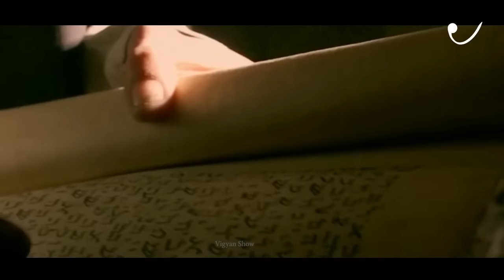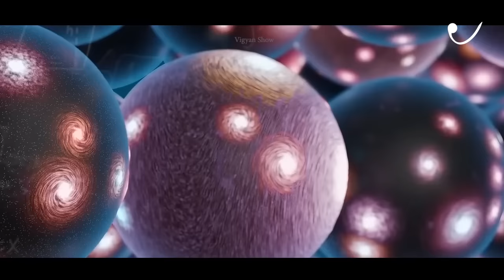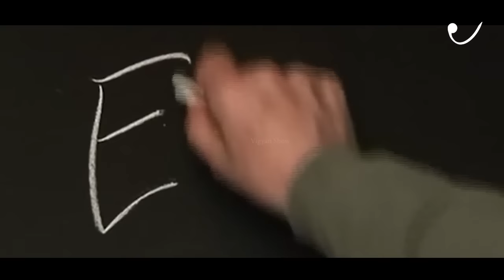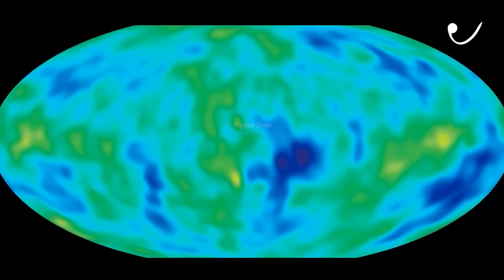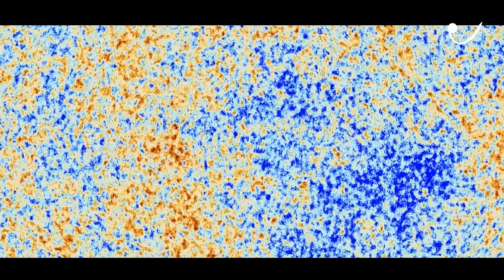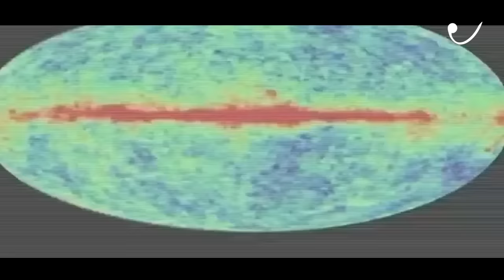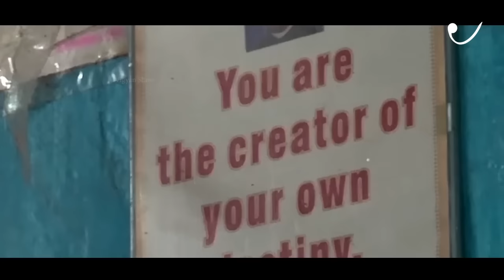आखिरकार Big bang हुआ कैसे ? Dawn before Big bang?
Professor Brian Cox continues his epic exploration of the universe with a journey into darkness. The centre of our galaxy is home to an invisible monster of unimaginable power - a supermassive black hole named Sagittarius A. Weighing 4 million times the mass of the Sun, it's an object with such an immense gravitational field that nothing can escape - not even light.